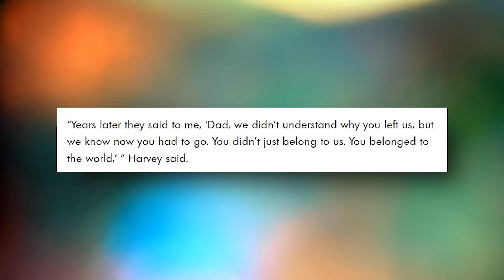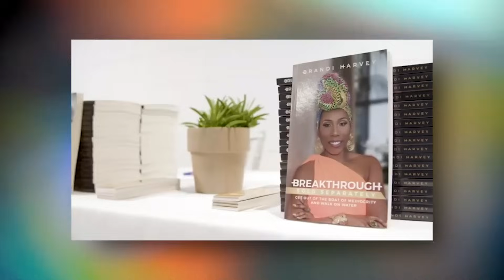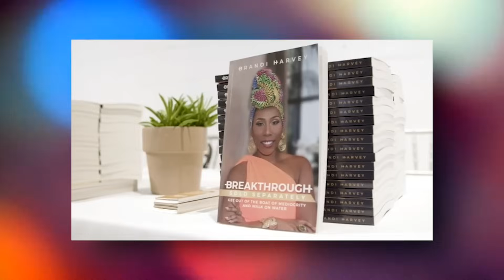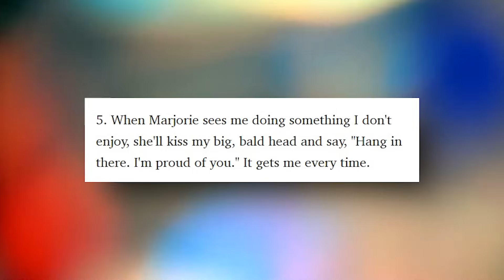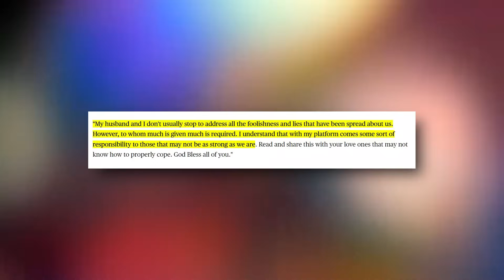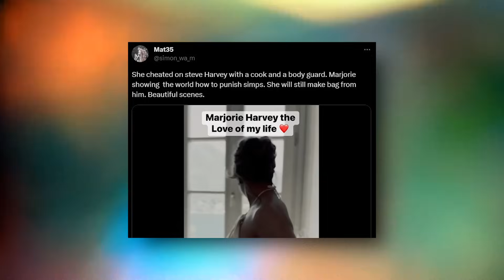Steve Harvey's Sons Expose Him for Letting Marjorie BLEED Them DRY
Harvey and his first wife, Marcia, welcomed twin girls, Karli and Brandi, in August 1982. At the time, the top comic was an insurance salesman, but after trying standup comedy and winning a $50 first-place prize, he decided to quit his job to pursue a life in comedy. Speaking about that life-changing decision, he recalled, "I'm married, I have twins. I'm supposed to provide for them, but I had to take this chance." While he found success in the entertainment industry, it took a toll on his home life. He and Marcia divorced in 1994, and his relationship with Brandi and Karli was strained. "Years later they said to me, 'Dad, we didn't understand why you left us, but we know now you had to go. You didn't just belong to us. You belonged to the world,' " Harvey shared, adding, "That was emotional for me."